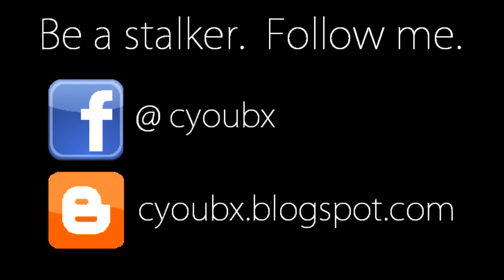13.46 Average of 5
This video is just the last average I will do with my beloved GuHong :(

QOTV: Do you enjoy watching unboxings or solves more?